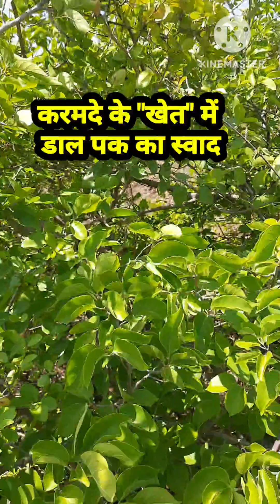प्रकृति से लेना है तो देना भी होगा